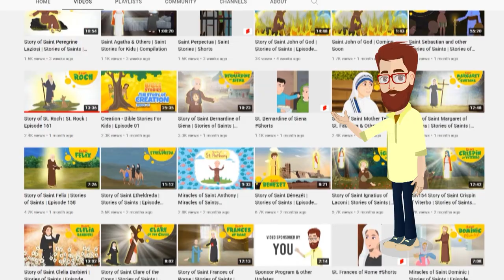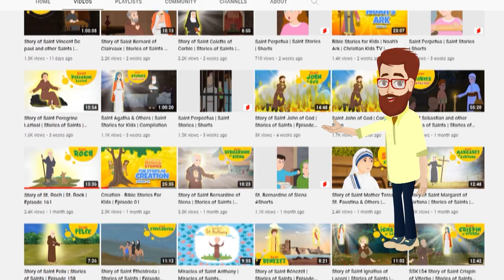Stories of Saint Nicholas & Others | One Hour Plus Compilation Video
Saint Nicholas was known for his generosity and kindness, which gave rise to legends of miracles he performed for the poor and unhappy. He is known as being very kind to the sailors especially. Watch this beautiful story where St. Nicholas saves a group of sailors.